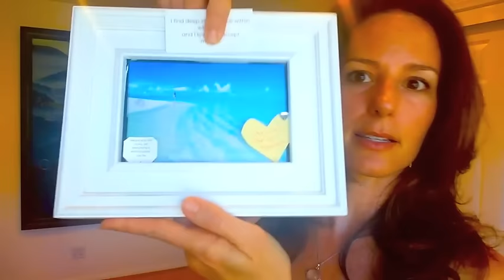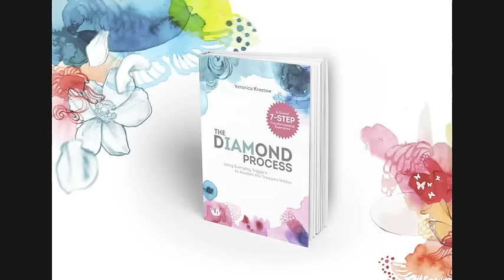Day 7: The Universe has got your back! (7-Day Video Party)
to get your free *True Peace* Meditation Collection plus weekly videos sent directly to your inbox!

The Universe has got your back! Shazam!